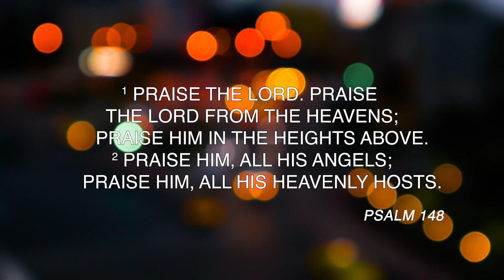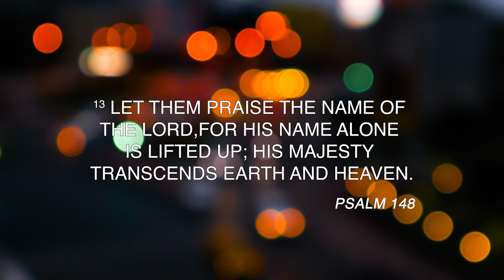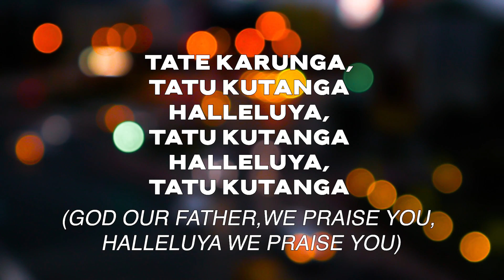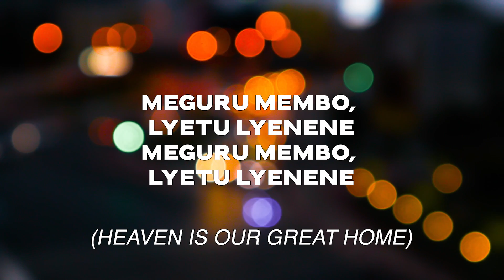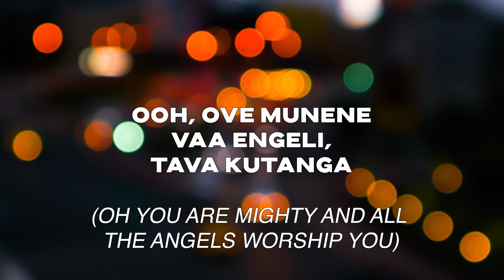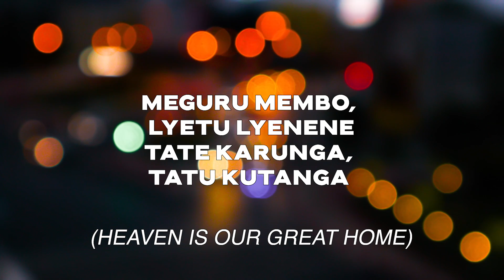Tate Karunga (Official Lyric Video)- Every Nation Namibia Music | City of Lights Album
"Tate Karunga" from the City of Lights Album | ⓒ2022
Music and Words by Christoffer Chipeio and Hephzibah Muyenga
Every Nation Music Namibia

Verse 1:
Tate Karunga, Tatu kutanga
Halleluya, Tatu kutanga
Halleluya, Tatu kutanga

Pre-Chorus:
Ooh, Narunye Tate
Vantu navenye
Tava kutanga

Ooh, Ove omunene
Va Engeli,
Tava kutanga

Chorus:
Meguru membo, lyetu lyenene